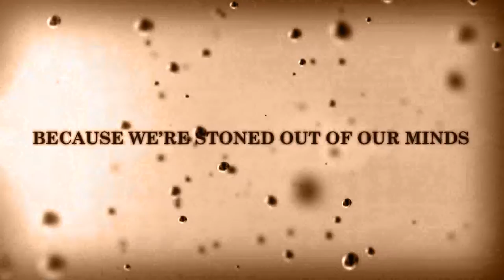Once Upon a Dime - Episode 03 - Rapunzel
The tale about a chick with really, really long hair.